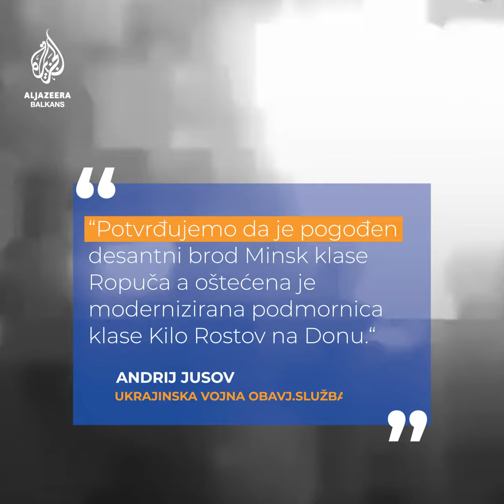Ukrajina tvrdi da je uništila ruski protuzračni sistem S-400 Trijumf na Krimu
Ukrajina je saopćila da je napala dva ruska patrolna broda i uništila sofisticirani sistem protuzračne odbrane na zapadu okupiranog Krima u napadima tokom posljednja dva dana. Rusko ministarstvo odbrane negira te navode.